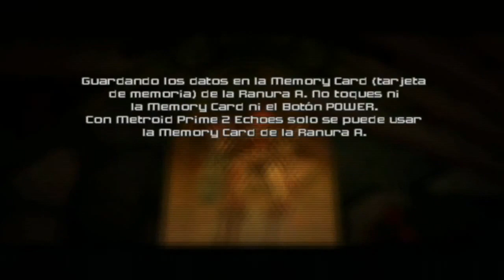Walkthrough - Metroid Prime 2: Echoes - #22